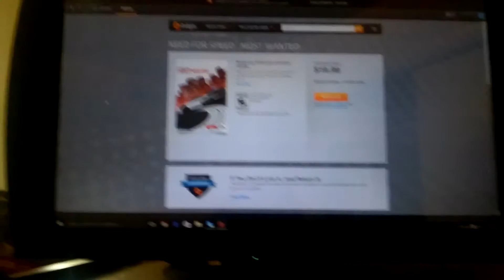NEED FOR SPEED MOST WANTED Wii U vs PC precio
Comparando precio de juego de PC vs consola .